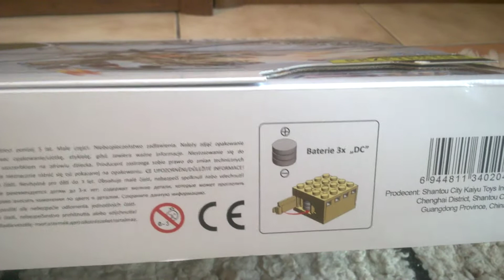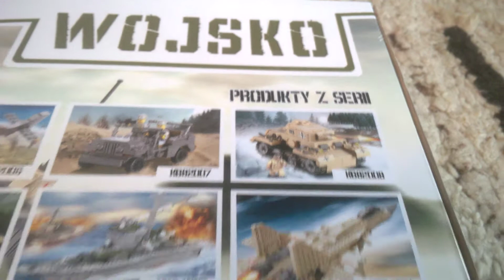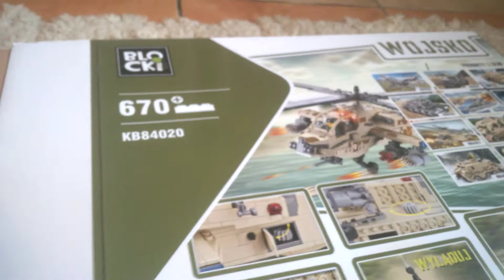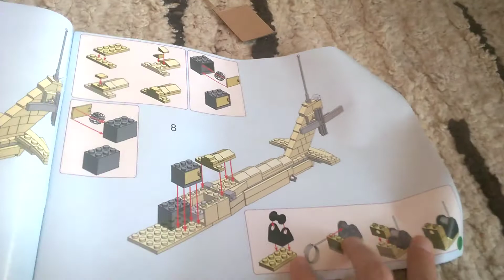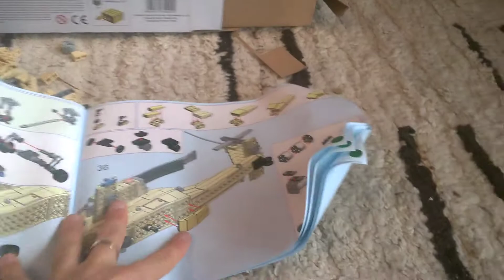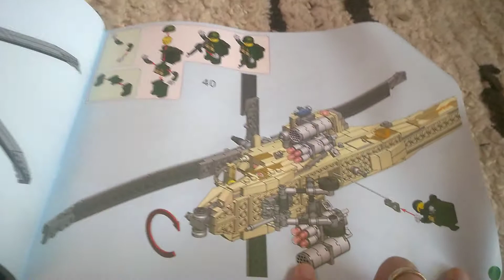Helikopter Blocki Wojsko - unboxing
Helikopter Blocki Wojsko - unboxing Recenzja na gdzie każdego dnia opisuję inną grę, klocki lub zabawkę kreatywną - zapraszam